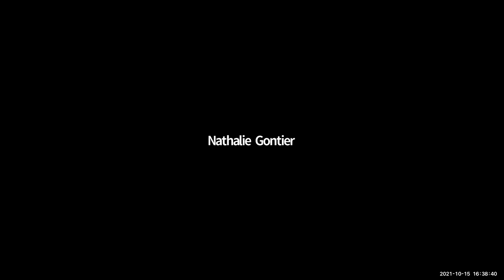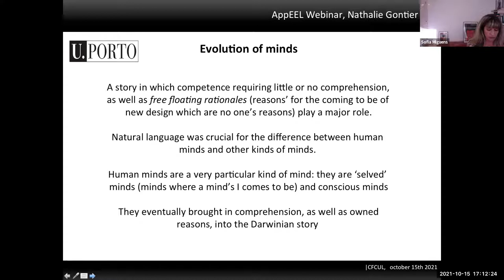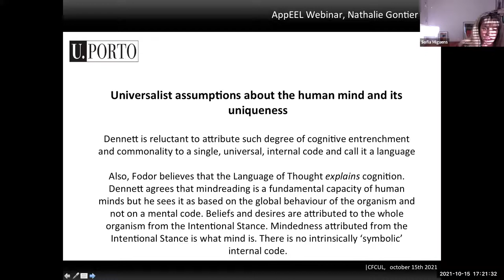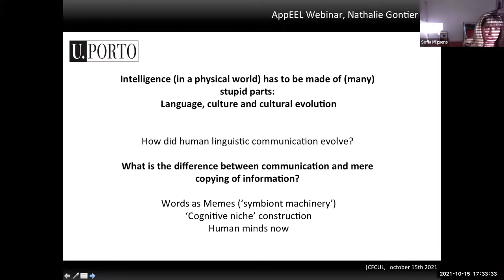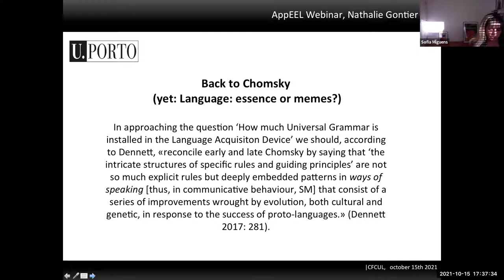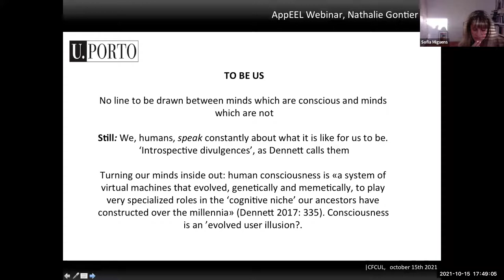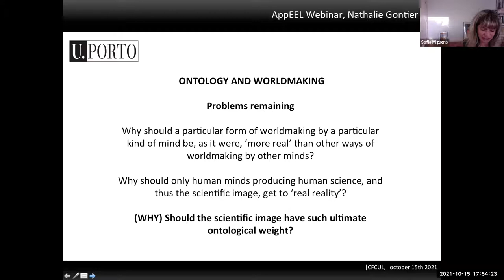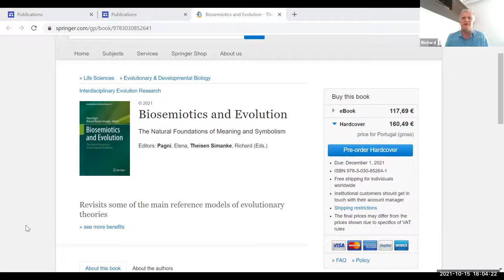AppEEL Webinar #10 - Sofia Miguens, Richard Theisen Simanke and Elena Pagni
This webinar was organized by the Applied Evolutionary Epistemology Lab and held on October 15th, 2021. It contains talks by:

* @ 00:02 Sofia Miguens on her paper "Animal Brains and the Work of Words: Daniel Dennett on Natural Language and the Human Mind" that will be published in the special issue for Topoi on Language and Worldviews, edited by Nathalie Gontier, Diana Couto, Matthieu Fontaine, Lorenzo Magnani, and Selene Arfini.
* @ 00:57:10 Richard Theisen Simanke and Elena Pagni on their new book on Biosemiotics and Evolution, published in AppEEL's IDER series (Interdisciplinary Evolution Research).

More info on Elena Pagni and Richard Simanke can be found

Find the book on Biosemiotics and Evolution on the Springer Nature

Learn more about AppEEL's IDER - Interdisciplinary Evolution Research book series

AppEEL Webinars are organized by Selene Arfini, Francesco Balzan, Elena Chebotareva, Antonio Fadda, JT Velikovsky & Nathalie Gontier, facilitated by the Colibri FCT/FCCN 2021 Zoom Platform, and sponsored through grant DL57/2016/CP1479/CT0066 offered by the Faculty of Science of the University of Lisbon and subsidized by the FCT - Fundação para a Ciência e a Tecnologia.